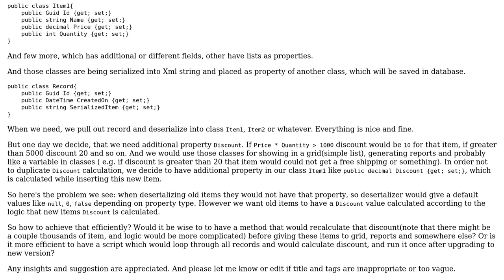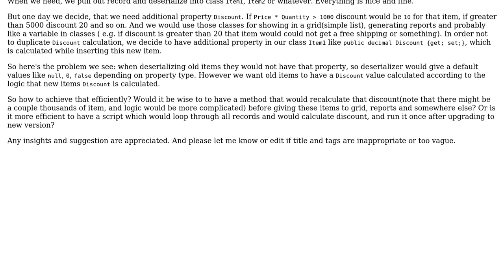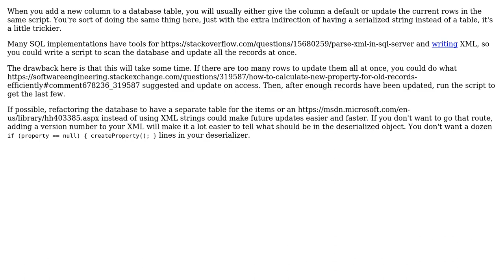Software Engineering: How to calculate new property for old records efficiently? (2 Solutions!!)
Software Engineering: How to calculate new property for old records efficiently?

With thanks & praise to God, and with thanks to the many people who have made this project possible! | Content (except music & images) licensed under CC BY-SA | Music | Images & others | With thanks to user Vladislav Rastrusny user Mantas Cekanauskas user gnat user Andrew and the Stack Exchange Network Trademarks are property of their respective owners. You are responsible for your own actions.